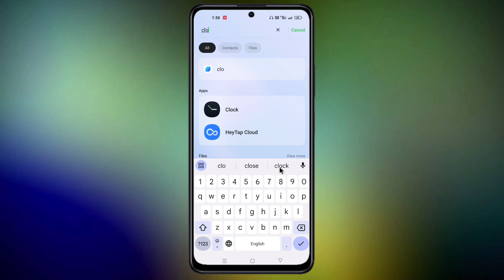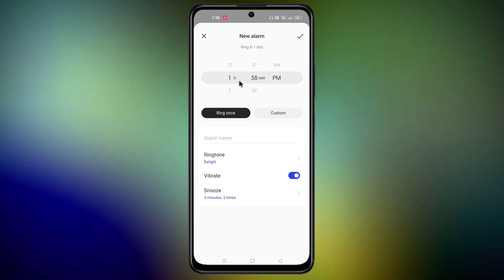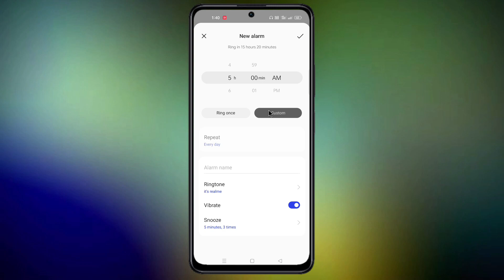vivo alarm settings | vivo mobile me alarm kaise set kare | how to set alarm in vivo phone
1)Vivo Alarm Settings
2)Vivo Mobile Me Alarm Kaise Set Kare
3)vivo ke phone me alarm kaise lagaye
4)vivo phone alarm set
5)vivo alarm kaise lagate hain
6)vivo me alarm kaise lagate hain
7)alarm kaise lagaye vivo me
8)vivo ka alarm kaise set karte hain
9)how to set alarm in vivo phone
10)vivo mobile par alarm kaise lagate hain
11)vivo mobile alarm kaise lagaye
12)vivo phone pe alarm kaise lagaye
13)set alarm in vivo
14)vivo ka alarm setting
15)how to set alarm in vivo mobile